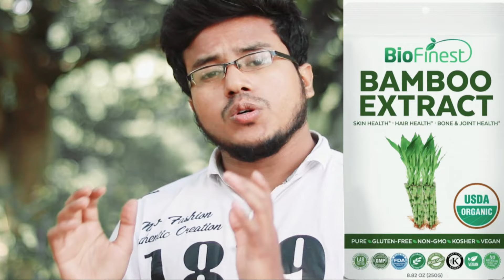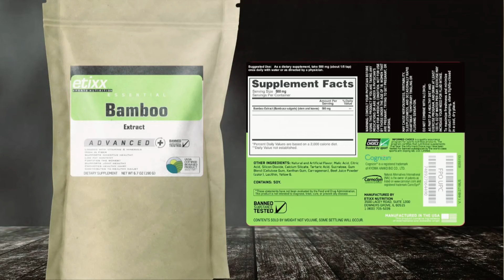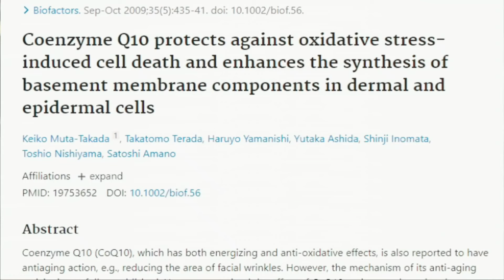ঘন চুল ও দাগ মুক্ত উজ্জ্বল ত্বকের জন্য বাঁশ গাছের এই অংশটি গ্রহন করুন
বাঁশ গাছের পাতায় ৭০% সিলিকা থাকে সো আপনি সিলিকা সাপ্লিমেন্ট করতে বাঁশের চা তৈরি করতে পারেন।
বাঁশের চা তৈরি করা খুবই সহজ। এটি কীভাবে তৈরি করবেন?

ফুটানোর জন্য ১ গ্লাস বিশুদ্ধ পানি নিন (বাঁশের চায়ের জন্য আদর্শ জলের তাপমাত্রা হল 205°F/96°C- এটি স্বাভাবিক ফুটন্ত তাপমাত্রা হওয়া উচিত)
একটি কাপে 1-2 চা চামচ শুকনো বাঁশের পাতা বা প্রায় 1 টি বাঁশের টি ব্যাগ ঢেলে দিন।( আপনি চাইলে সরাসরি চা গাছ থেকে কচি সবুজ পাতা কালেক্ট করে তা ছোট ছোট টুকরো করে চাপাতা হিসেবে ব্যবহার করতে পারেন, তবে সবুজ পাতা ২-৩ দিন সময় নিয়ে ড্রাই করে নিলে চায়ের স্বাদ অনেক বেড়ে যাবে।)

নিশ্চিত করুন যে আপনি বাঁশের চা ঢেকে রেখেছেন, এটি তাপ এবং স্বাদ আটকাতে সাহায্য করবে।
আপনার বাঁশের চা 4-5 মিনিটের মদ্ধ্যে প্রস্তুত হয়ে যাবে, তবে শক্তিশালী চায়ের জন্য, আপনি এটি 8-10 মিনিটের জন্য রান্না করতে পারেন।
আপনি মধু বা লেবুর রস যোগ করে আপনার বাঁশের চায়ের টেস্টকে সমৃদ্ধ করতে পারেন।
প্রতিদিন সকালে বা বিকেলে আপনার পুষ্টিকর চা উপভোগ করুন।

References

1. Proksch E, et al. “Oral supplementation of specific collagen peptides has beneficial effects on human skin physiology: A double-blind, placebo-controlled study.” Skin Pharmacol Physiol. 2014;27(1):47-55.
2. Schwartz SR and Park J. “Ingestion of BioCell Collagen(®), a novel hydrolyzed chicken sternal cartilage extract; enhanced blood microcirculation and reduced facial aging signs.” Clin Interv Aging. 2012;7:267-273.
3. Muta-Takada K, et al../ Biofactors. 2009;35(5):435-441.